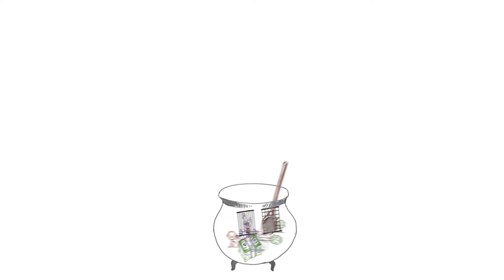From Animal Exploitation To Zoonoses: FOUR PAWS explains #2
Human-driven climate change, ecosystem destruction, biodiversity loss, intensive farming and the exploitation of wildlife – have all created ideal conditions for zoonotic diseases to emerge, mutate and spread across the globe faster than ever before. 🦠
But how exactly do these factors trigger disease outbreaks❓
Find out more in our latest episode of FOUR PAWS explains and ✍🏽 don’t forget to sign our petition to ask decision makers to prevent the next pandemic because if